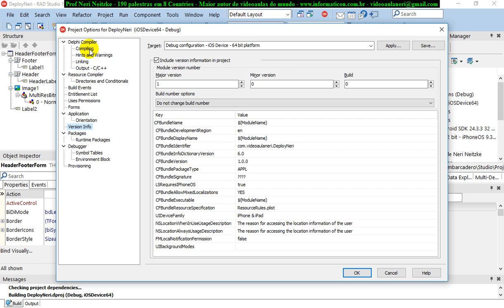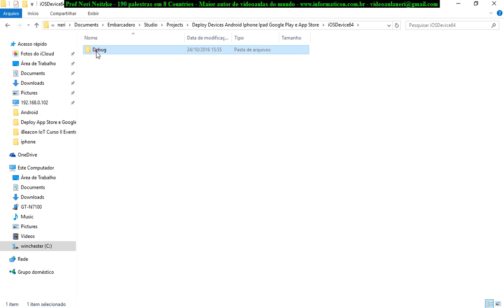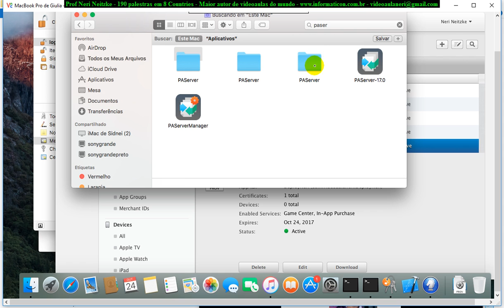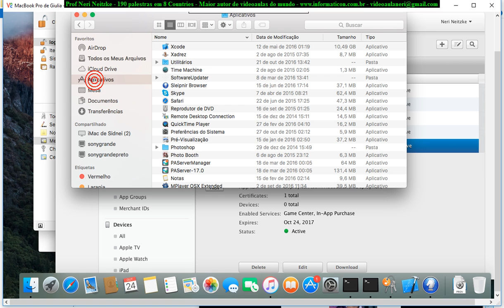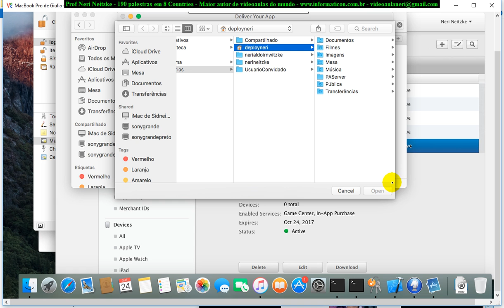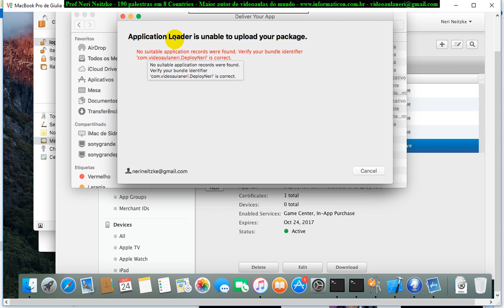aula 6939 Deploy Devices e Google Play e Apple Store erro no suitable application records were fou